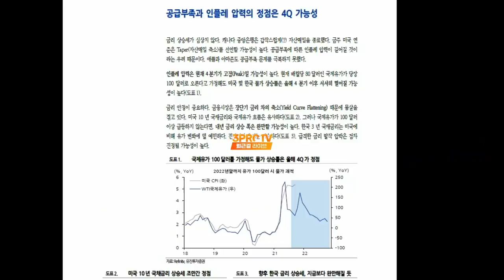[심층 인터뷰] 들쭉날쭉 어려운 장세, 언제까지 이어질까? f. 유진투자증권 허재환 이사